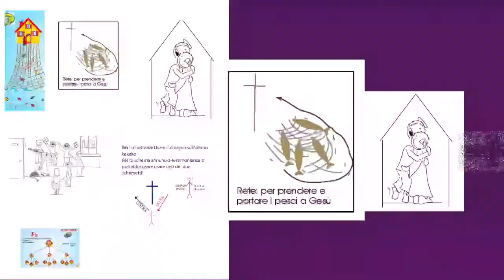Lc 22,47 48 El valor de nuestros gestos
Enseñanza, Evangelio en casa, Comento al evangelio de Mc.

Quien quiere apoyar con una ofrenda voluntaria el servicio de formación de la Koinonia Juan Bautista puede enviar su ayuda financiera a:
Banco Banorte
KOINONIA JUAN BAUTISTA A R
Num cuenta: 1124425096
Clave interbancaria: 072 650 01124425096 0